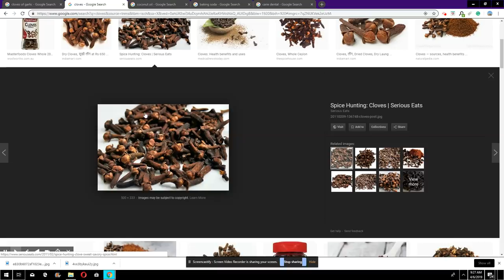REMED NATUREL POU CARIE DENTAIRE, MOVEZ ALENN, PLUS MAL DAN